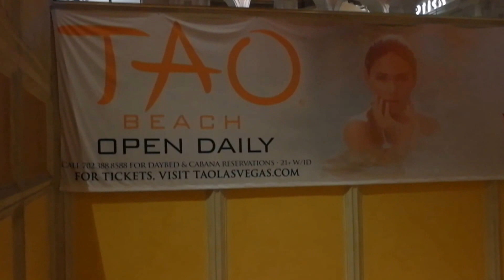USA on the road: Las Vegas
Giorno 0

Tour di 8 giorni on the road da Las Vegas a Las Vegas passando per le bellezze naturali più belle di Utah e Nevada.